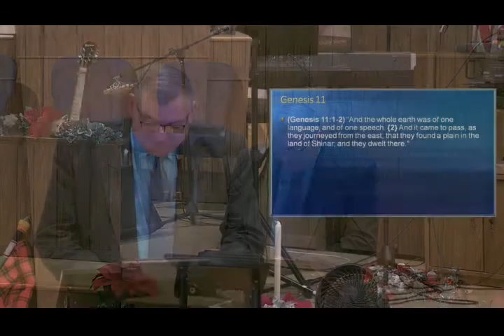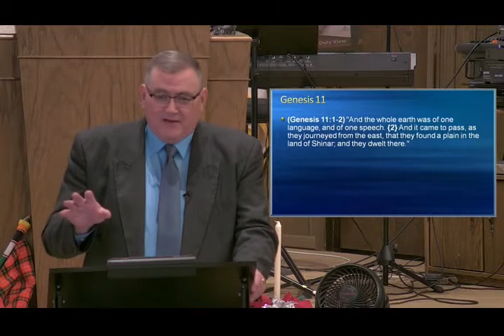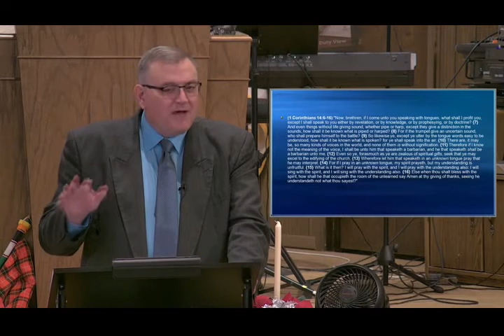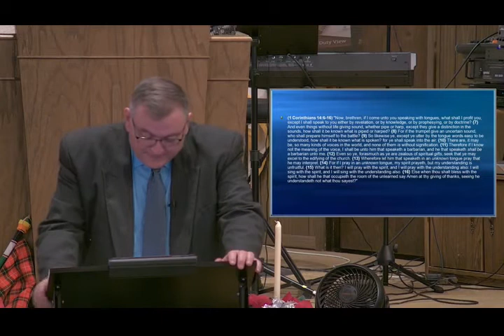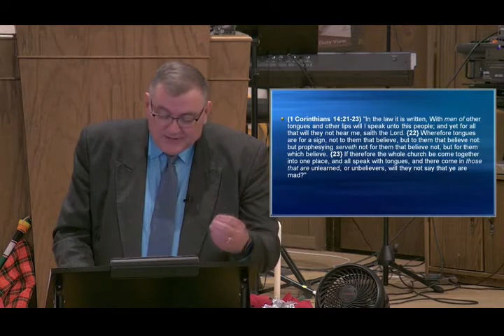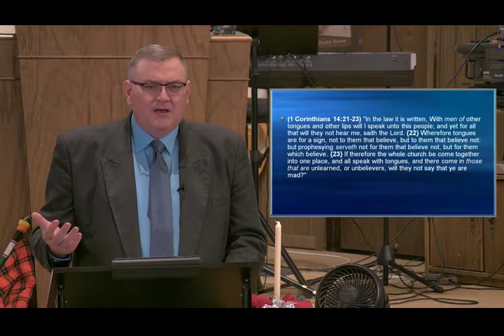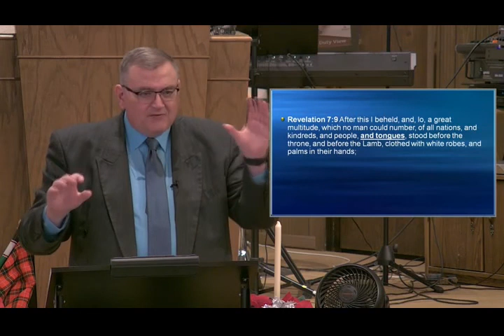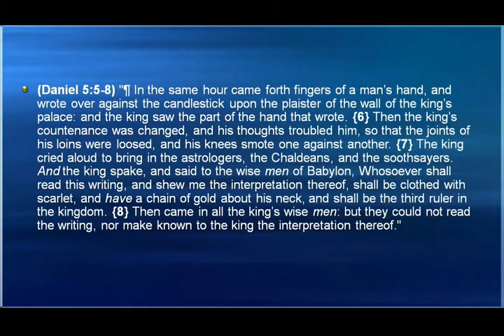Unknown Tongues - Mike Hoggard